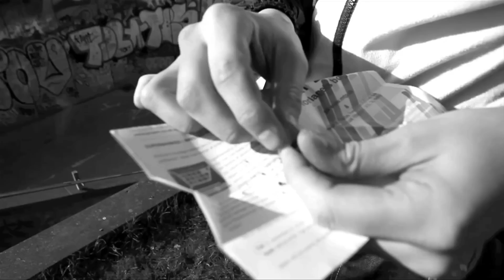Interview with "Kidd" (A Machine Life)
A Newman Production.

Musikvideoer lavet af Jamel Sundoo